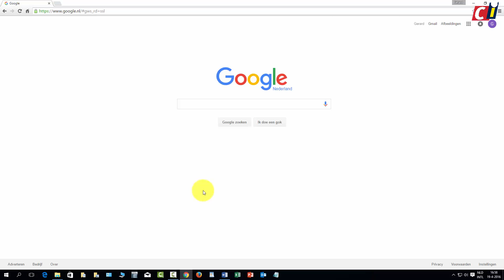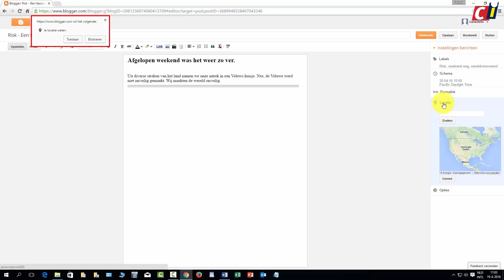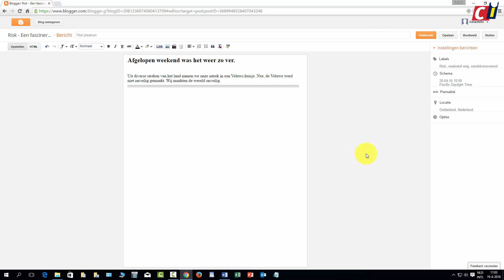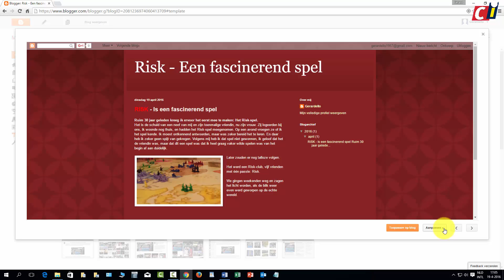Bloggen met Blogger (2)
Intensieve internetters houden er een blog op na en dat kan heel makkelijk met Blogger van Google. In drie how to's laten we je zien hoe je een blog opzet.